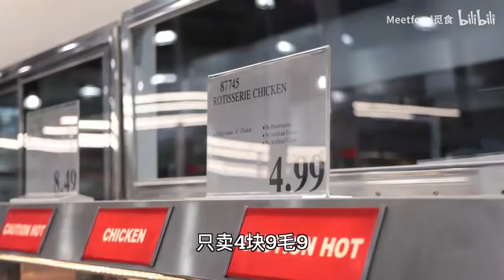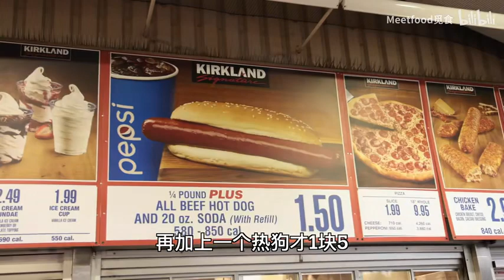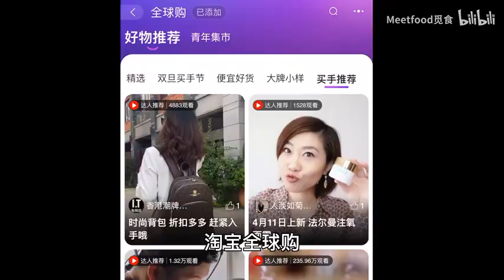美国原版Costco干饭！全球第一会员超市，$4.99烤鸡老外排队抢！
我们之前去过了美国各类超市干饭，今天这期将为我们超市干饭做一个收官了！它也是大家一直以来呼声最高的，美国排名第一的会员超市Costco。JoeJoe带大家看看美国原版Costco到底什么样